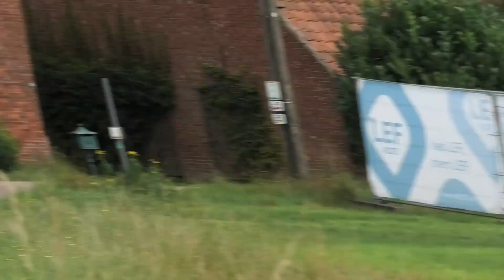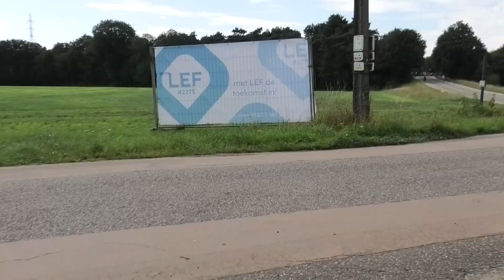7 9 2024 Gierle Fun